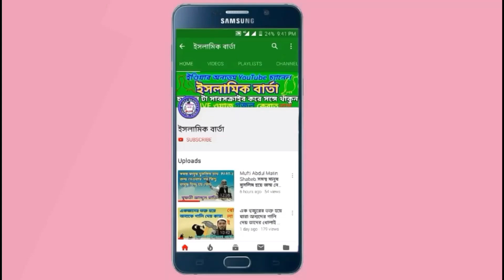New Gojol-2019.সুন্দর নতুন গজল। জামপুর হানাফিয়া মাদ্রাসার ছাএ।